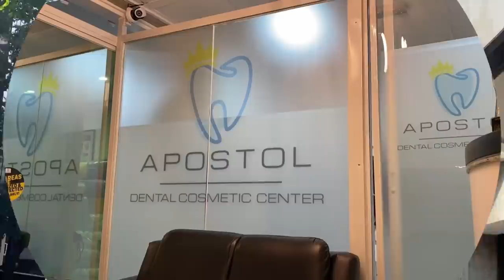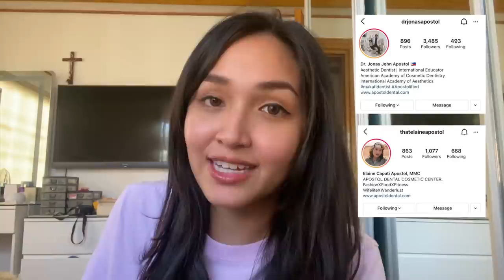EFFECTIVE TEETH WHITENING l APPLE DAVID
Feel free to write your comments / suggestions / content requests below.